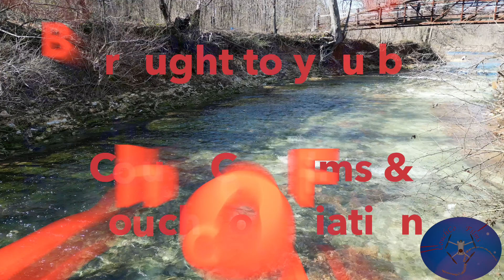Lift Off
Drone flying time above the creeks, Nature center and under a bridge, plus goofy family bowling clips